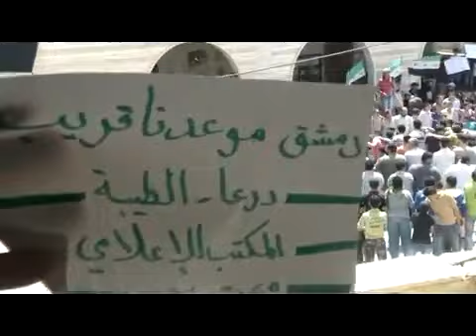شــام درعا الطيبة ؛؛انتفاضة الاحرار دمشق موعدنا قريب؛؛25 5 2012جـ1